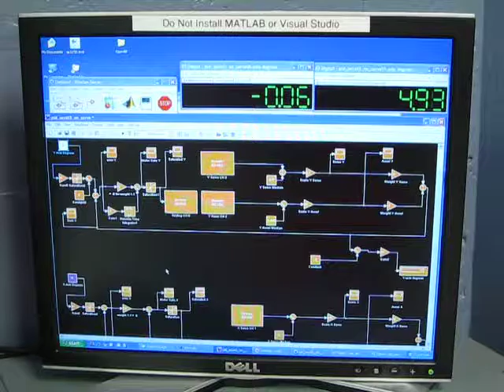Clemson ECE 496 Spring 2009 Group 6 - Labyrinth movement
Using servos to turn the face of the Labyrinth game.